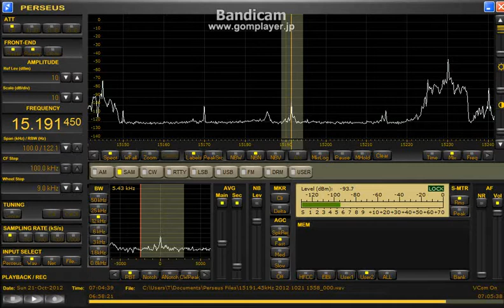15191.45kHz 2012 Oct.21 0704UTC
T2FD
"Inconfidencia"